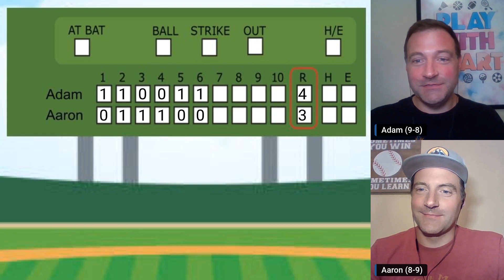When 10 was a lot... - Daily Baseball Trivia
Today's Question:

Who was the first to hit 10 HR in a season?

a. Lip Pike
b. Babe Ruth
c. Harry Stovey
d. Ned Williamson

Welcome to the Baseball Brewhaha! This is your spot for obscure Daily Baseball Trivia.

Join identical twin brothers Aaron and Adam with your favorite brew and put your baseball knowledge to the test.